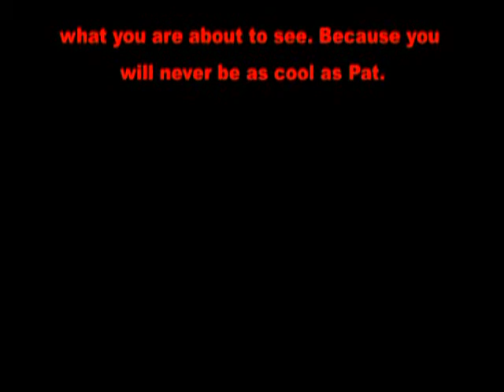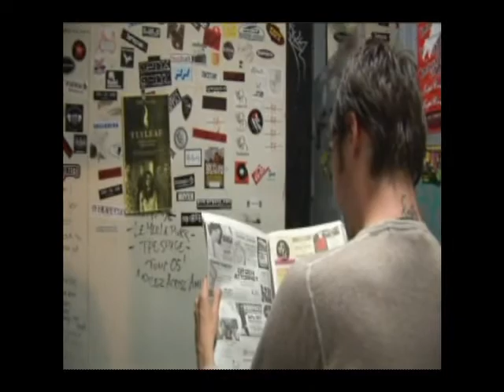Flyleaf being awesome as usual (Beneath the surface).mp4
Just a clip of the band being awesome as usual.  It's another clip from the DVD. I'm just a huge fan.